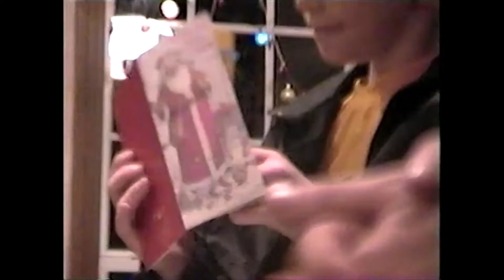Christmas 2001 - Panama City